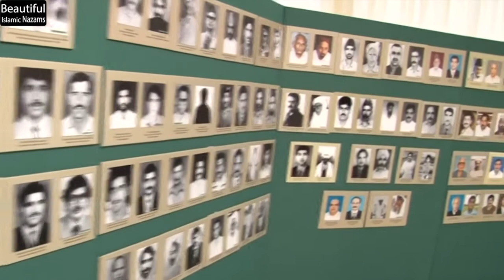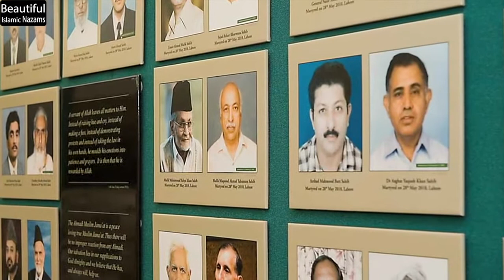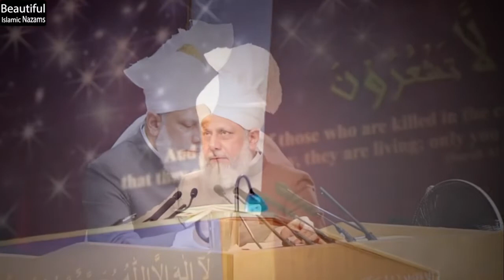Syedi murshadi Tu Salamat Rahe Nazam